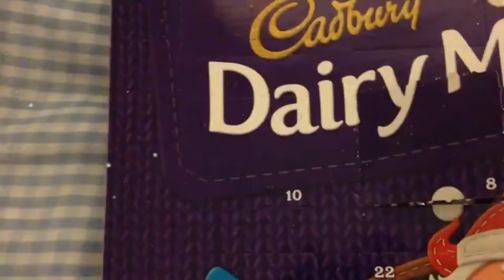How Many days until christmas ??? (#6) (2018)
Want to know how many days until christmas day is .. well watch this..

- Enjoy (: !!!